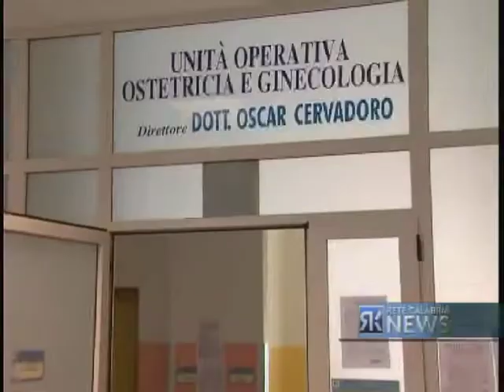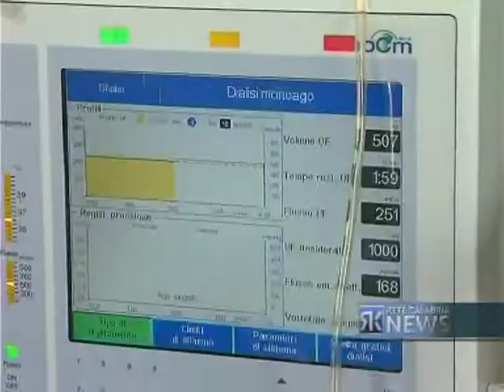NEONATO MORTO A VIBO 3 INDAGATI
La Procura di Vibo Valentia ha iscritto nel registro degli indagati tre, tra medici e sanitari, in servizio al momento del decesso del piccolo Santiago Arena, avvenuta nel reparto di Ginecologia dell'ospedale Jazzolino poco dopo la nascita. Sulla vicenda indaga la Squadra Mobile.